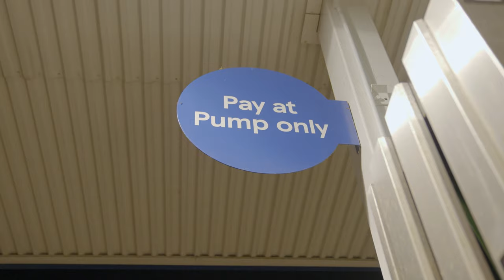HTB Rambo Rich - Hot Topic (Music Video)